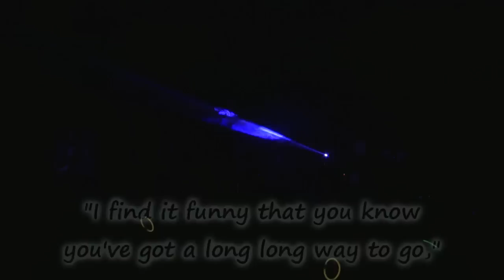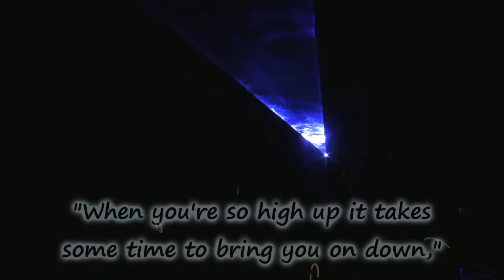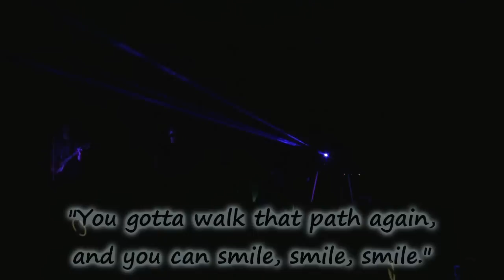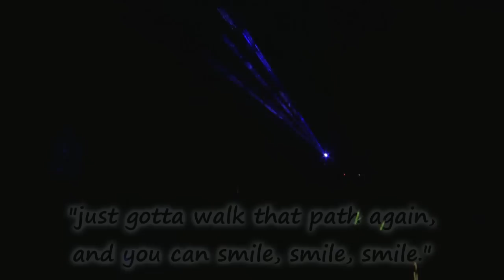BronyCon Summer Bronypalooza: The Beatle Bronies Part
Are you guys ready for the biggest Bronypalooza yet? This part features The Beatle Bronies (2 of them at least: Poni1Kenobi and qdBrony), BronyMike, DannyBrony, Forest Rain, and HeyLasFas.

Original Songs:

0:16 - The Beatle Bronies' "Sgt Pinkie's Lonely Hooves Club Band":

0:16 - The Beatle Bronies' "Daring Do":

2:58 - The Beatle Bronies' "Two of Us":

6:36 - The Beatle Bronies' "I Bring the Sun (Remastered Version)":

9:38 - The Beatle Bronies' "Little Octavia":

13:02 - Forest Rain's "Memory Lane (Forest Rain Cover)":